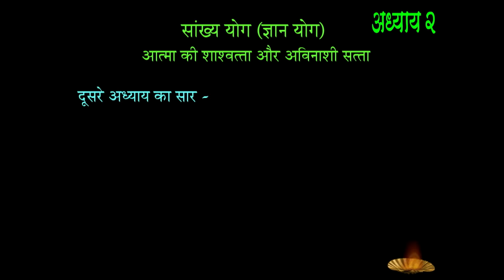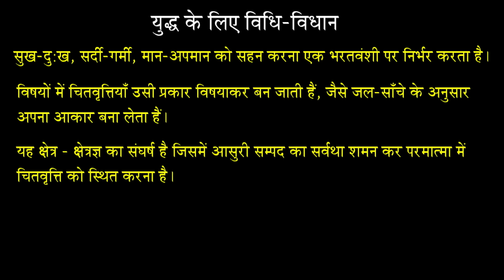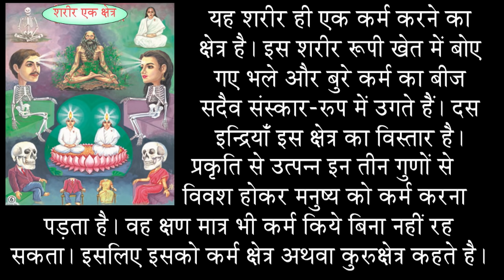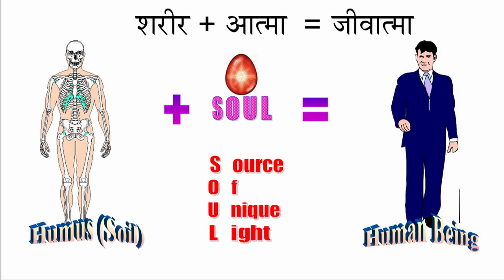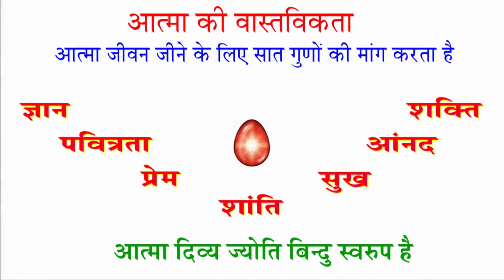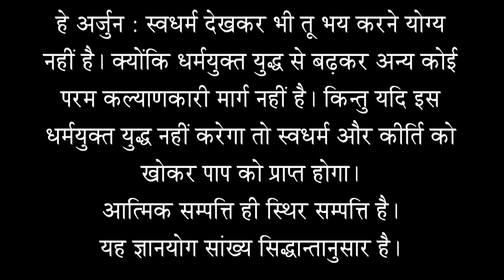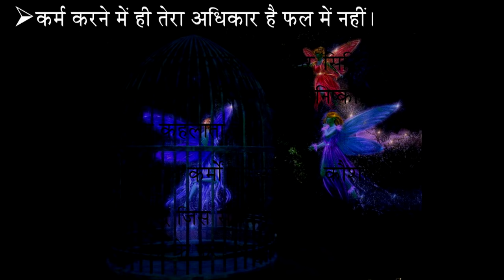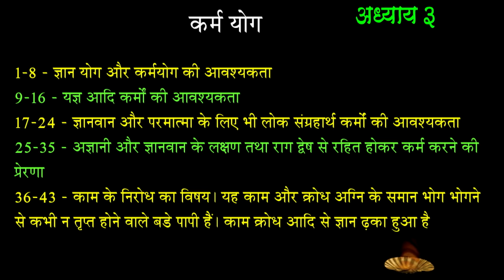2.श्रीमद् भगवद गीता का आध्यात्मिक रहस्य (अध्याय- 2) - बी.के. उषा बहन 23/06/2018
The Spiritual Significance of Shrimad Bhagwad Gita (Chapter -2)
Lecture by :  BK USHA (Madhuban)
22nd to 26th June 2018 (Gyan Sarovar)

►Video Name
►Speaker Name : Brahma Kumaris